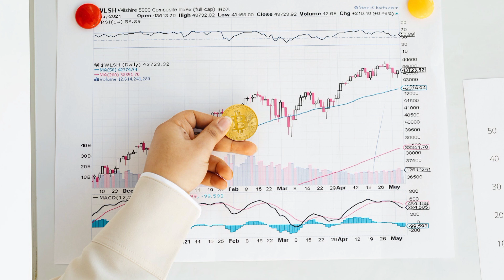NG5 Type of stock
insurance,insurance and pension funds,insurance rick roll,insurance plan,
insurance commercials,insurance specialist,insurance agent,insurance business,
insurance ads,investing parent,investing,investing for beginners,
investing for living,crypto bitcoin,crypto bitcoin news,crypto bitcoin trading,
blockchain bitcoin,ethereum bitcoin,ethereum bitcoin merge,